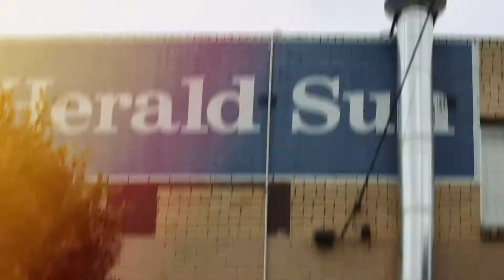"500 Cans" at Bladin St, Laverton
"500 cans" street artists paint Bladin Street, Laverton as part of Art in Public Places 2014.